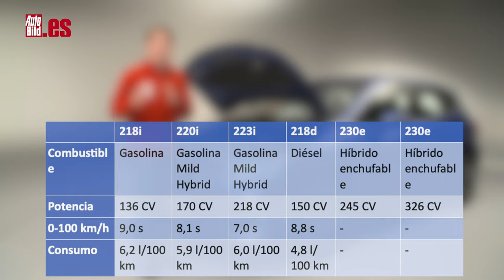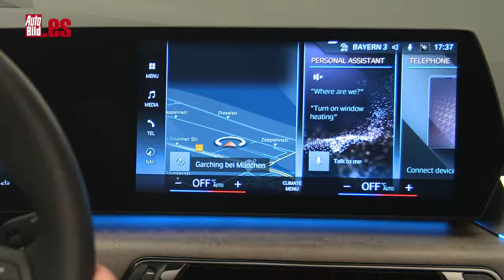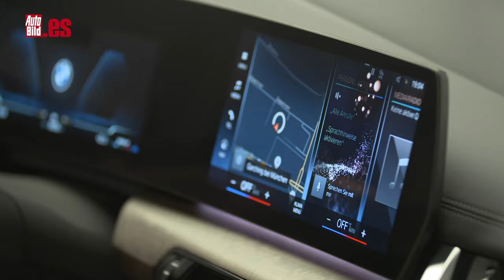BMW Serie 2 Active Tourer 2022 | Reconvertido en CROSSOVER para DOMINARLOS a TODOS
En un estudio de grabación en Múnich nos hemos encontrado el BMW Serie 2 Active Tourer 2022, que ahora presenta un toque más SUV. Como ves, ya no parece tan monovolumen y para ganar presencia hereda detalles del BMW Serie 4, como la gran calandra formada por los riñones sobredimensionados.

También son diferentes sus dimensiones. Este BMW Serie 2 Active Tourer 2021 es más largo, más ancho y más alto. Mide 4.386 mm de longitud, 1.824 de ancho y 1.576 de alto.

Pero los cambios no solo son estéticos o de tamaño, sino que la gama mecánica se renueva casi por completo: hay tres versiones gasolina y dos de ellas cuentan con sistema de microhibridación para reducir el consumo. La gama comienza con el 218i de 136 CV, que es el único sin tecnología mild hybrid. Por encima tiene el 220i de 170 CV y el 223i de 218 CV.

Y en diésel está el 218d de 150 CV. Aunque quizás las ventas las aglutinen el 225e y el 230e, que son los modelos híbridos enchufables con potencias de 245 y 326 CV, respectivamente. La batería es de 16,3 kWh y ofrece una autonomía eléctrica de más de 80 km.